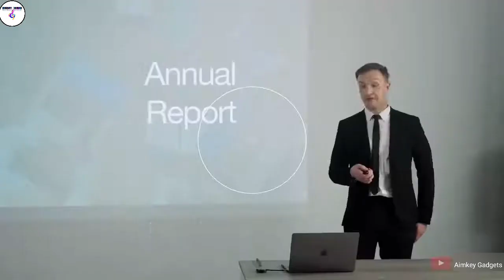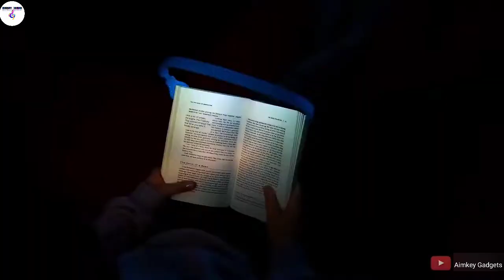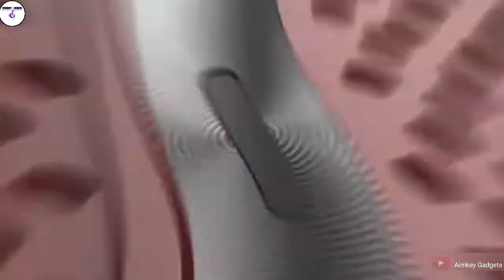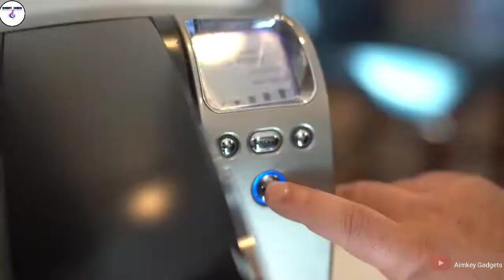New Super Cool Gadgets Under 99 | Amazon Finds | Finally I found 10 hidden viral gadgets on Amazon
Hey Guys,
Welcome back to another video. In this video I have unboxed amazing gadgets ordered from Amazon.

All Products Are Available On Our Website 🎉

🌐aimkey.in

1. 👇Incharge 6:-

2. 👇Take:-

3. 👇Forever Pen:-

4. 👇Prolab Mouse:-

5. 👇OBS Bot:-

6. 👇Bowio Book Light:-

7. 👇Tiger E-Buds:-

8. 👇Drone Perachut:-

9. 👇Nex Pro:-

10. 👇Freshco Pod:-

I bought 10 - Useful Gadgets for Testing !
 Gadgets Under 100 |Most Useful Amazon Gadgets !
I tested 12 Best and Worst Gadgets
 Students Gadgets I Bought Under Rs.1000!
Top 10 New Cool Gadgets For Your Bike & Scooty
 Cool Bicycle Gadgets you can buy on Amazon and Online Gadgets under Rs100, Rs200, Rs500
Coolest Gadgets you can buy on Amazon | Gadgets from Rs100, Rs200, Rs500
 Majedaar Gadgets Under 100!
Finally I found 10 hidden viral gadgets on Amazon
Top 13 Useful Gadgets For Home!
 Best TECH Gadgets You Never Knew You Needed in 2024
 RARE Desk Gadgets on a Budget!
Must Have Kitchen Gadgets in India 2024
 AWESOME NEW GADGETS AND INVENTIONS 2020 AMAZON & ALIEXPRESS | Gadgets Under [Rs500-Rs10k-Lakh)
 Super Useful Amazon Gadgets Under Rs.
500
I Tested Tech Gadgets from Shopsy | Gadgets Starting 150
Top 3 Cycle Gadgets
Awesome Top Tech Gadgets We Found Online On Amazon - iGyaan
Lifestyle 101Smart Home Gadgets Home Cleaning TikTok
useful gadgets i found in my house
 Useful Desk Accessories for Work & Study!
 Mast Unique Gadgets Under Rs.500!
Unique Smartwatches with Free Fire and BGMi Working
smart khatarnak gadgets!
I bought 12 - New Useful Gadgets for Testing !
Top 4 Satisfying Gadgets Part 1
100 rupees gadgets on amazon
 Unique Gadgets on Amazon Under Rs.100/-
| Ordered Saste Gadgets from Meesho - 100 Smart Ring.
Amazing New Kitchen Gadgets Under Rs199, Rs500, Rs-1k | Available on Amazo..
top 10 products to sell in august 2024 | dropshipping shopify
Best-Selling Product on Shopify This Month sQ.
I Bought Gadgets From Secret Website (99wholesale) - Very Cheap Price
Very Very Cheap Gadgets I Bought Online!
| Tested 26 Gadgets & Product From DeoDAP- Low Price Reality Check!
I Bought Lowest Price Products from this Secret Site ***
Top Super Useful Gadgets I Bought Online [May 2023]
Fantastic Gadgets I Bought Online !
Saste Summer Gadgets I Bought Online (Hindi)
Banned Gadgets You Still Can Buy Online
I Tried VIRAL INSTAGRAM Gadgets Real Truth!
 instagram gadgets bought online!
I Tested Most VIRAL INSTAGRAM Gadgets Real Truth!!
I Tested Viral Instagram Gadgets from Amazon!!
I Bought & Tested Instagram AD Gadgets - Shocking Results
| Tried Cheap Viral Instagram "SUMMER Gadgets"
| Tested Most HYPED VIRAL INSTAGRAM Gadgets - TRUTH!
If you Like our video give us a Like 👍